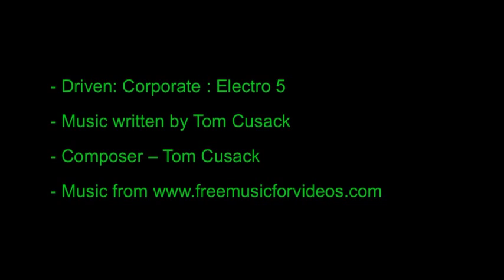Oatmeal Stout Fermentation time lapse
time lapse oatmeal stout fermentation
- Music written by Tom Cusack
- Composer -- Tom Cusack